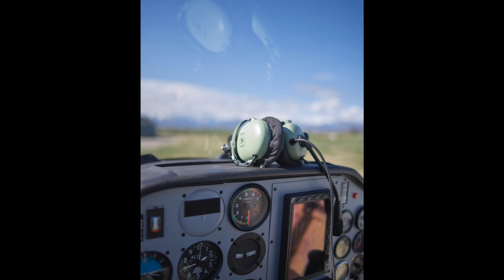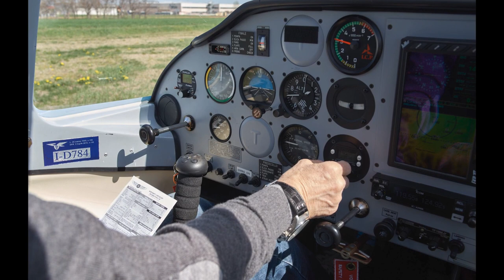Pentax K1 mkII, airplanes and a beautiful day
My test of the Pentax K1 mkII continues and I was able to unite my passion for photography to my passion for aviation while testing the camera.
It was an absolutely beautiful day and not just for the weather.